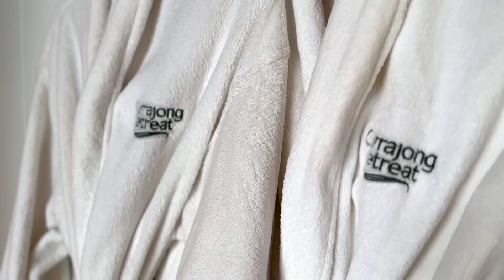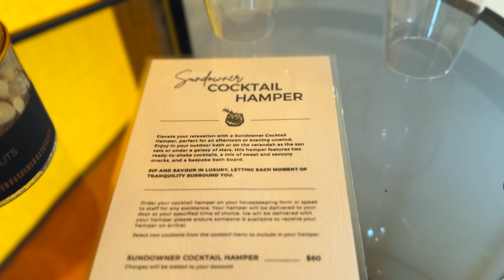Glamping escape at Currajong Retreat, NSW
If you love the Great Outdoors but don’t want to be in it all the time, this all-inclusive luxury glamping escape in the Sapphire Coast’s verdant hinterland is for you.

All the creature comforts with nature literally on your doorstop. And talking of creatures, this 100acre property is also a working Angora goat farm!